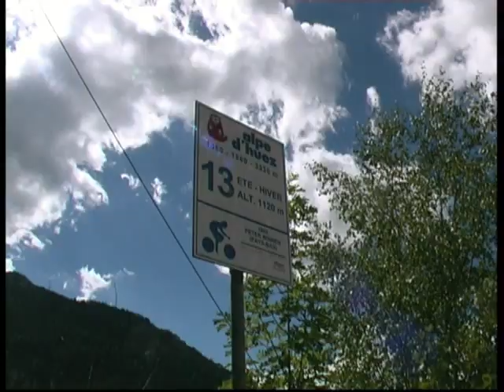SIJA & JANNIE OP DE ALP D'HUEZ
Z.E.P. & Z./A.R.A. Productions
Jan Thole Movie
EEN FILM TER NAGEDACHTENIS VAN SIJA BOERSMA;

Naar aanleiding van de vorige maand op deze site verschenen "La Marmotte" film, waar Sija ook in voorkwam, kwam de vraag uit de Familie Boersma, of ik meer filmbeelden in bezit had waar Sija in voorkwam. Het zouden dan de enige bewegende beelden zijn die van Sija bestonden en dus zeer waardevol voor de familie. Een zoektocht in het archief wees uit dat er gelukkig meer beelden bestonden die na 7 jaar nog bewaard waren gebleven. De hoeveelheid minuten gevonden beeldmateriaal volstond om er een film van 10 minuten van te maken. Haar gezin, familie en de fietsvrienden van Spijkerfit complementeren de hoofdrol spelers van de film, de zusjes Sija & Jannie (op de Alp d'Huez). De beelden combineren 2 jaren, (waar de Spijkerfit groep de "Alp d'Huez" en de tourtocht "La Marmotte" beklom) die samen zijn gemonteerd tot 1 film en 1 klim. En is als opzet, Sija zo veel mogelijk te zien maar in verschillende hoedanigheden.
Veel kijplezier met Sija in jouw hart.